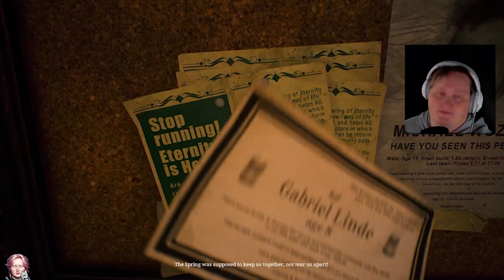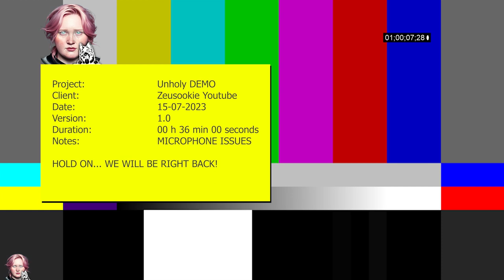Demo Dossiers: Unholy DEMO | Release Date: 20-07-2023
Open the doors between your everyday reality and a dark unholy world to unveil the mystery of the disappearance of your child. Explore both worlds to find clues, solve puzzles, decide whether you infiltrate or fight brutal enemies and stand up to an aberrant establishment.